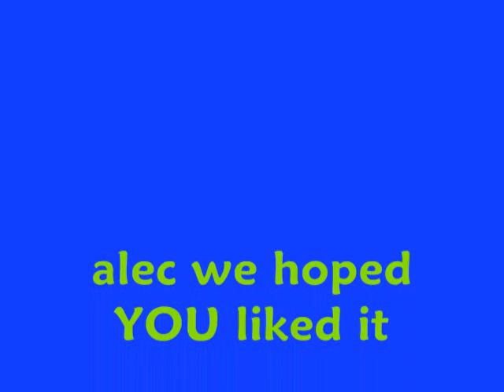ALEC likes BIG BUTTS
verry funny(also reandaction of dance!!)